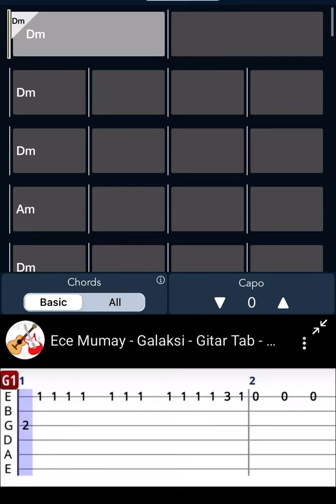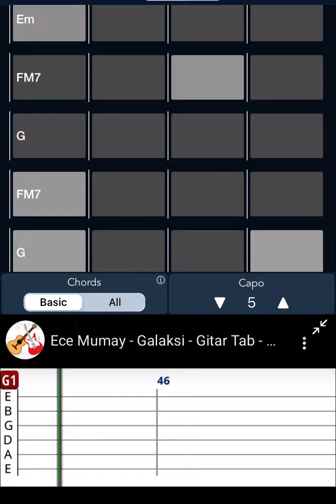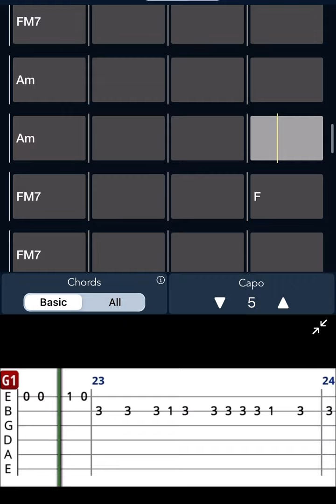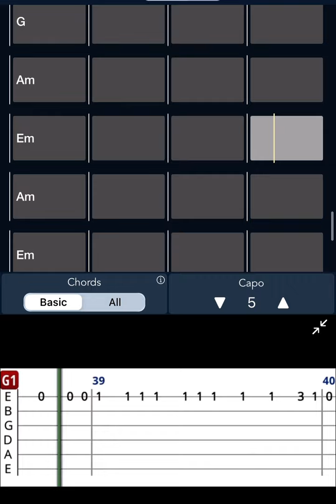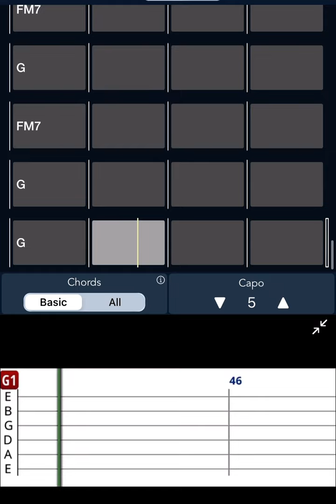Ece Mumay - Galaksi - Akor & Tab - Takip Et Çal Gitar Dersi